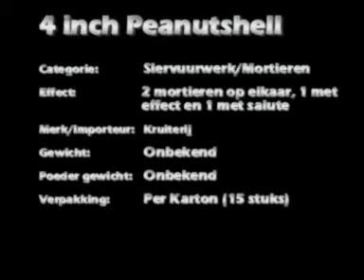4'' peanut shell kruiterij peony + salute 2x